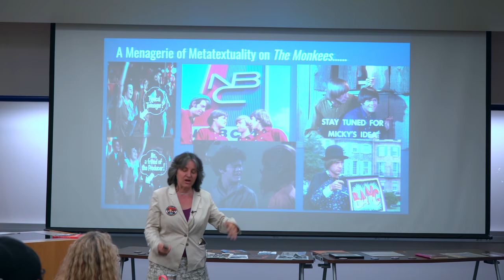21 More Metatextuality and The Monkees from How The Monkees Changed Television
Rosanne Welch, Ph.D., Author of Why The Monkees Matter presents "How The Monkees Changed Television" at a Cal State Fullerton Lunch Lecture on May 8, 2018.

In this talk, she shows how The Monkees, and specifically their presence on television, set the stage for large changes to come in the late 1960s.

Transcript:
In this episode, which I'm sorry the still is dark, that's Micky and he's confronting  the werewolf and the first thing he says to the werewolf is, "You know they won't et you  into Disneyland with hair that long."  Because at the time Disneyland had a dress policy and men with long hair were not allowed  in the park as guests.  So they were literally putting down a major American corporation in the middle of their  program and they got away with it and he did that 2 or 3 times across -- I would find it   in two or three other episodes there'd be a joke about "Long hair's going to keep you   out of Disneyland."   So it made me wonder if at any time any of them had attempted to go to Disneyland with   their children and not been allowed in.   I have not found proof of that, but I wonder why they were particularly made at Disneyland.   I don't know.   Of course, often they would do things like this -- Micky said, "Peter!   I've got an idea!" and then the light bulb and Peter would say, "Wait!   Let's hear Micky's idea."   So often they were speaking to the audience which was a particular thing that was talked   about -- Seinfeld gets credit for and whatnot, but these guys did it very early on.

About Rosanne Welch, PhD

Rosanne Welch, Ph.D. is a writer, producer and university professor with credits that include Beverly Hills 90210, Picket Fences, Touched by an Angel and ABC NEWS/Nightline. Other books include Why The Monkees Matter: Teenagers, Television and American Pop Culture (McFarland, 2017) and Women in American History: A Social, Political, and Cultural Encyclopedia and Document Collection (ABC-CLIO, 2017), named to the 2018 Outstanding References Sources List, by the Reference and User Services Association (RUSA), a division of the American Library Association. Welch has also published chapters in Torchwood Declassified: Investigating Mainstream Cult Television (I.B.Tauris) and The American Civil War on Film and TV: Blue and Gray in Black and White and Color (Lexington Books, 2018) and essays in Doctor Who and Race: An Anthology and Outside In Makes it So, and Outside in Boldly Goes (both edited by Robert Smith). By day she teaches courses on the history of screenwriting and on television writing for the Stephens College MFA in Screenwriting programs. Her talk “The Importance of Having a Female Voice in the Room” at the 2016 TEDxCPP can be viewed